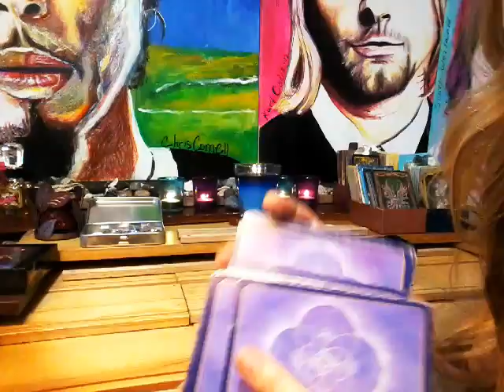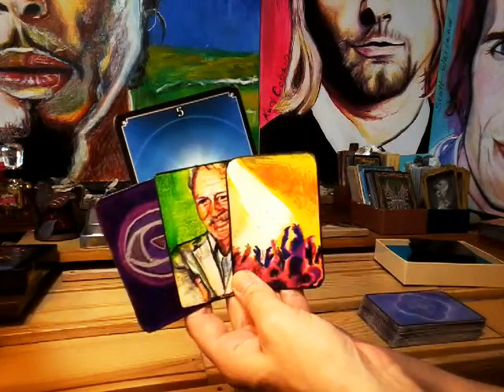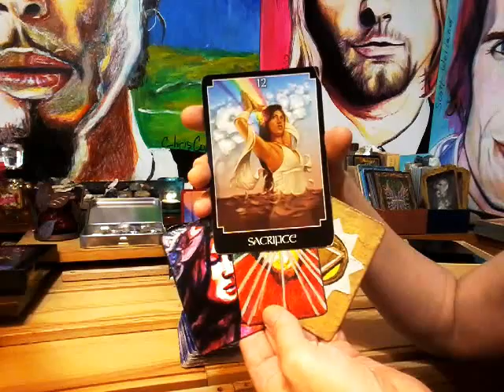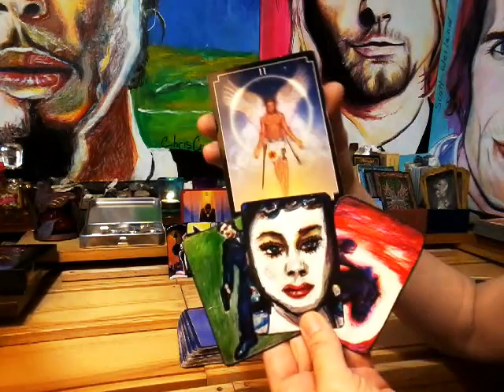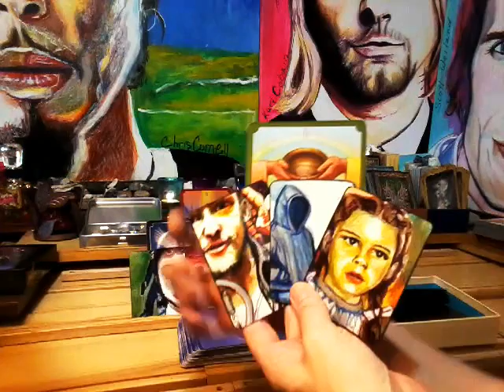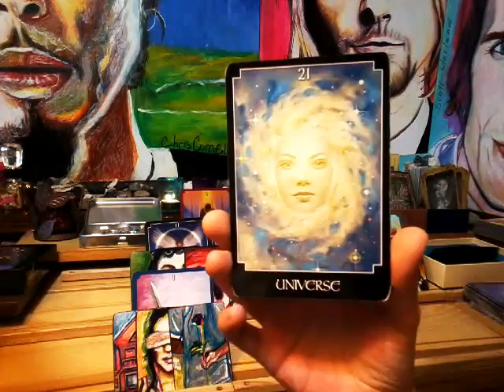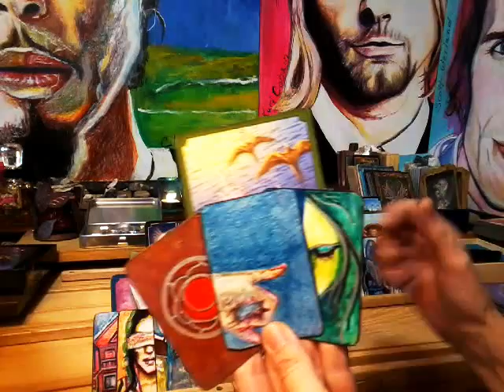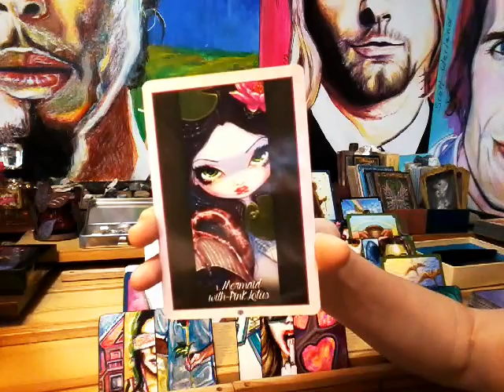NFgC Tarot~ YANG ~ June 28- July 6 FOLLOW YOUR HEART